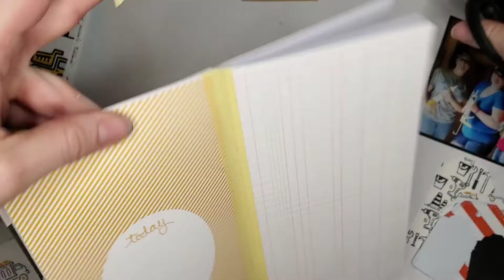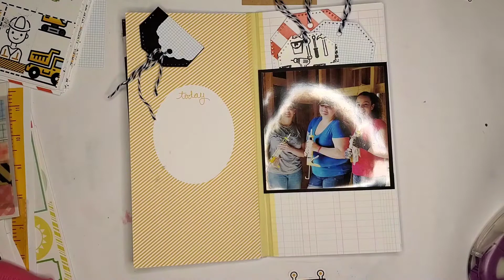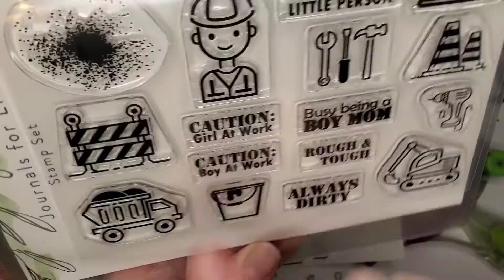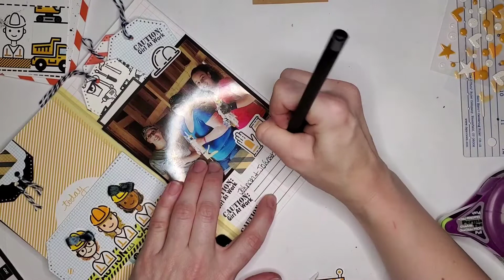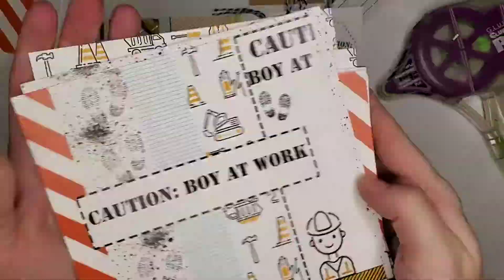Caution: GIRL at Work Memory Journal 2 page layout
Featuring the new Caution: Boy at Work collection in shop. I snuck a small little girl at work sentiment on the stamp set. Who says boys get to have all the fun and use power tools? This was a lot of fun to work with and I wanted to show you the different ways to use it.